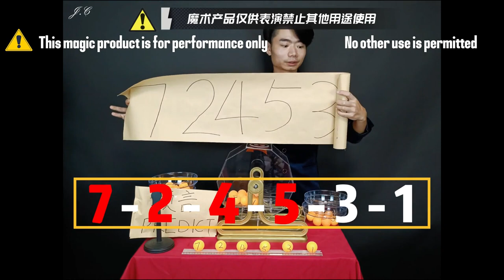행운의 복권추첨 마술 Lucky Lottery Machine by J C Magic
케이디 매직샵